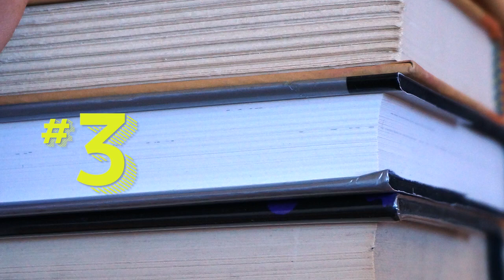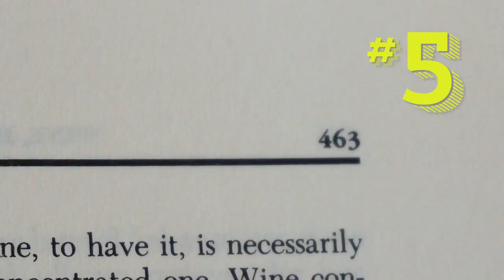Epic Author Facts: Lauren Oliver | Vanishing Girls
Get to know Lauren Oliver, author of VANISHING GIRLS, as she shares her very unique first words as a baby, demonstrates her singular break dancing move, and reveals which classic book she’s NEVER been able to finish…